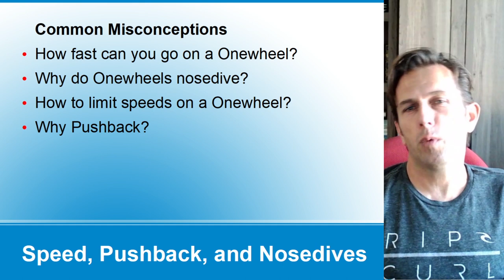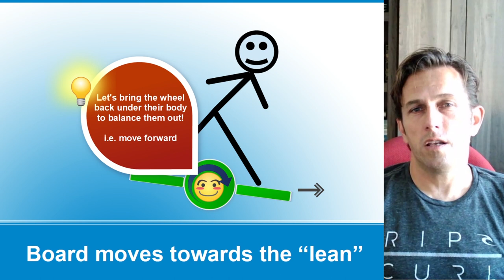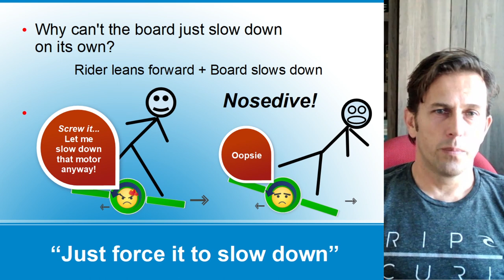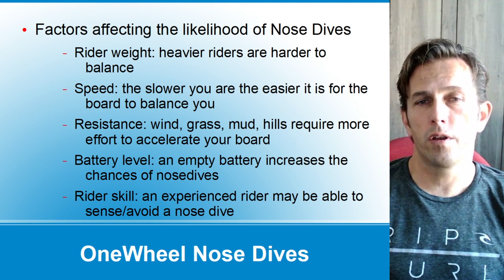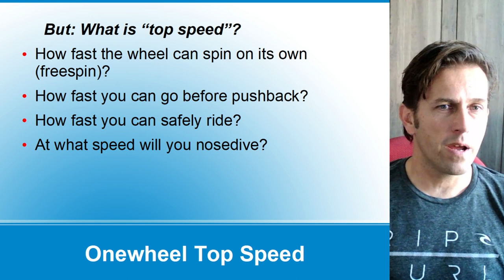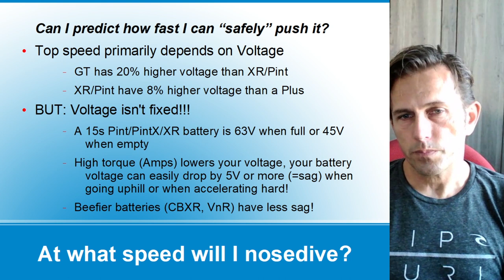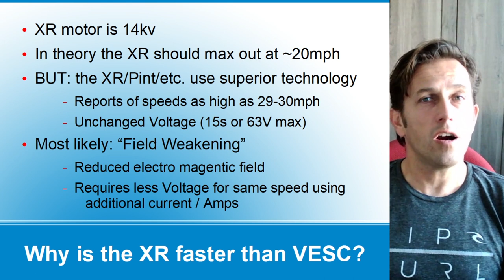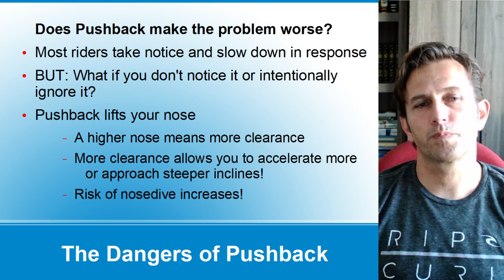The Truth about OneWheels - Speed, Pushback, and Nosedives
Ever wondered why your Onewheel can't prevent nosedives or limit your speed? Here's some geek talk about top speed, nosedives, and pushback in a balance vehicle.